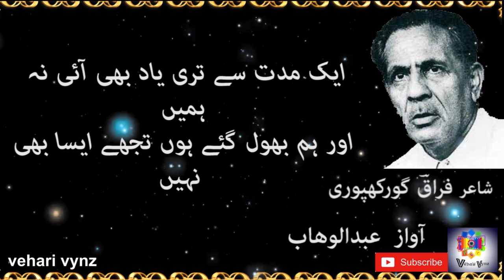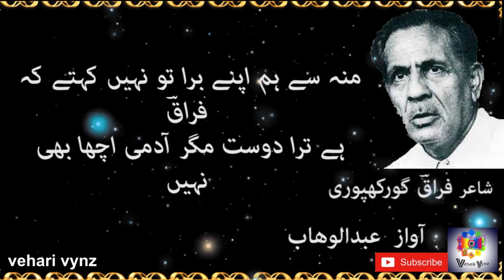Sar Mein Sauda Bhi Nahin Dil Mein Tamanna Bhi Nahin Poetry Firaq Gorakhpuri سر میں سودا بھی نہیں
Sar Mein Sauda Bhi Nahin Dil Mein Tamanna Bhi Nahin
Lekin Is Tark-e-Muhabbat Ka Bharosa Bhi Nahin

Poet   Firaq Gorakhpuri

Voice Abdul Wahab

سر میں سودا بھی نہیں دل میں تمنا بھی نہیں

لیکن اس ترکِ محبت کا بھروسا بھی نہیں

شاعر-رگھوپتی سہائے فراقؔ گورکھپوری
آواز غبدالوہاب

دل کی گنتی نہ یگانوں میں نہ بیگانوں میں
لیکن اس جلوہ گہ ناز سے اٹھتا بھی نہیں

مہربانی کو محبت نہیں کہتے اے دوست
آہ اب مجھ سے تری رنجش بے جا بھی نہیں

ایک مدت سے تری یاد بھی آئی نہ ہمیں
اور ہم بھول گئے ہوں تجھے ایسا بھی نہیں

آج غفلت بھی ان آنکھوں میں ہے پہلے سے سوا
آج ہی خاطر بیمار شکیبا بھی نہیں

بات یہ ہے کہ سکون دل وحشی کا مقام
کنج زنداں بھی نہیں وسعت صحرا بھی نہیں

ارے صیاد ہمیں گل ہیں ہمیں بلبل ہیں
تو نے کچھ آہ سنا بھی نہیں دیکھا بھی نہیں

آہ یہ مجمع احباب یہ بزم خاموش
آج محفل میں فراقِؔ سخن آرا بھی نہیں

یہ بھی سچ ہے کہ محبت پہ نہیں میں مجبور
یہ بھی سچ ہے کہ ترا حسن کچھ ایسا بھی نہیں

فطرتِ حسن تو معلوم ہے تجھ کو ہمدم
چارہ ہی کیا ہے بجز صبر سو ہوتا بھی نہیں

منہ سے ہم اپنے برا تو نہیں کہتے کہ فراقؔ
ہے ترا دوست مگر آدمی اچھا بھی نہیں
فراقؔ گورکھپوری
Ghazal
sar meñ saudā bhī nahīñ dil meñ tamannā bhī nahīñ
lekin is tark-e-mohabbat kā bharosā bhī nahīñ

dil kī gintī na yagānoñ meñ na begānoñ meñ
lekin us jalva-gah-e-nāz se uThtā bhī nahīñ

mehrbānī ko mohabbat nahīñ kahte ai dost
aah ab mujh se tirī ranjish-e-bejā bhī nahīñ

ek muddat se tirī yaad bhī aa.ī na hameñ
aur ham bhuul ga.e hoñ tujhe aisā bhī nahīñ

aaj ġhaflat bhī un āñkhoñ meñ hai pahle se sivā
aaj hī ḳhātir-e-bīmār shakebā bhī nahīñ

baat ye hai ki sukūn-e-dil-e-vahshī kā maqām
kunj-e-zindāñ bhī nahīñ vus.at-e-sahrā bhī nahīñ

are sayyād hamīñ gul haiñ hamīñ bulbul haiñ
tū ne kuchh aah sunā bhī nahīñ dekhā bhī nahīñ

aah ye majma-e-ahbāb ye bazm-e-ḳhāmosh
aaj mahfil meñ 'firāq'-e-suḳhan-ārā bhī nahīñ

ye bhī sach hai ki mohabbat pe nahīñ maiñ majbūr
ye bhī sach hai ki tirā husn kuchh aisā bhī nahīñ

yuuñ to hañgāme uThāte nahīñ dīvāna-e-ishq
magar ai dost kuchh aisoñ kā Thikānā bhī nahīñ

fitrat-e-husn to ma.alūm hai tujh ko hamdam
chāra hī kyā hai ba-juz sabr so hotā bhī nahīñ

muñh se ham apne burā to nahīñ kahte ki 'firāq'
hai tirā dost magar aadmī achchhā bhī nahīñ

Firaq Gorakhpuri